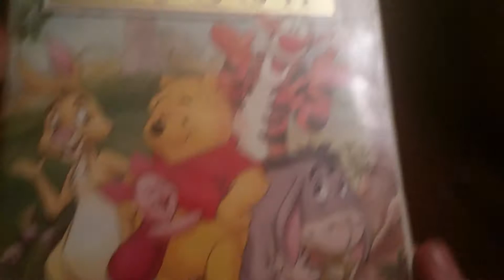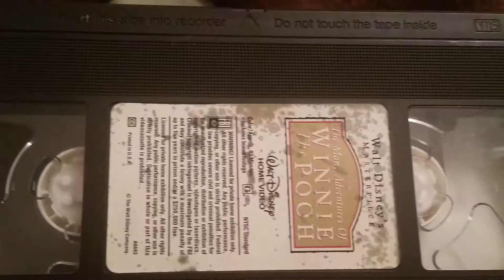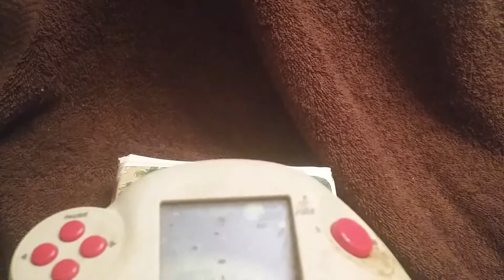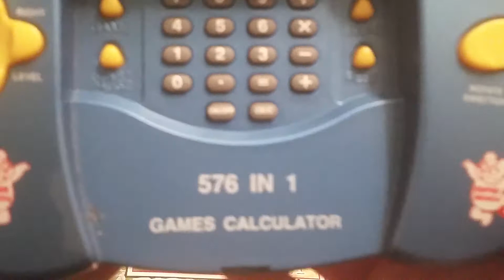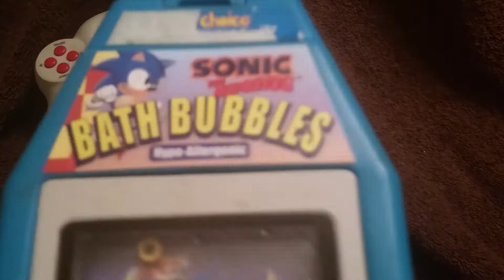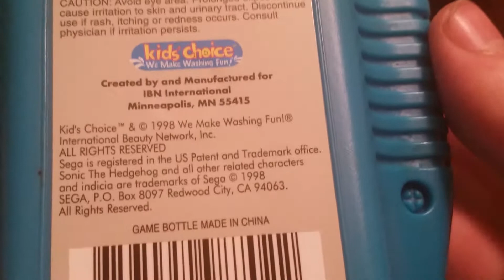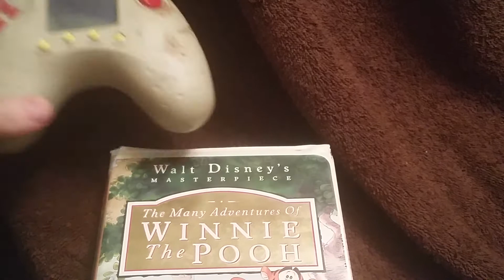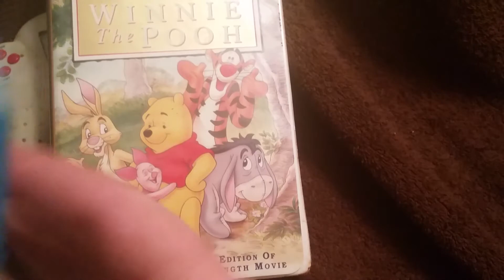90's & Early 2000's Nostalgia Haul! ASMR Nostalgia!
Hey, I am excited that a new Pooh movie is coming out soon, on August 3rd, which is my birthday!  I hope you enjoy this video!